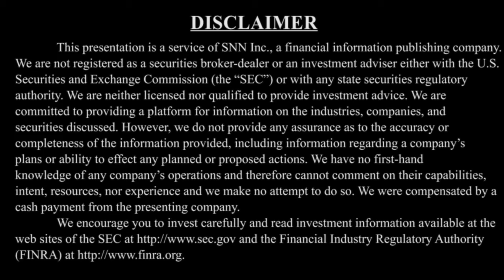Granite Creek Copper Provides Update: Proposed Merger with Copper North, Financing and Drill Program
SNNLive spoke with Tim Johnson, CEO of Granite Creek Copper (TSX-V: GCX), via Zoom to discuss (Click the time stamp to jump to each answer, or watch it all):

0:35 Update since our last interview on August 17, 2020
1:49 Proposed Merger with Copper North, Financing and Drill Program all part of the firm's corporate plan for 2020?
2:52 Land package and area Granite Creek Copper working in
4:17 Is the company still on the same value catalysts trajectory mentioned in the August 17 interview?
5:26 Where can my audience go to find everything they need to know about Granite Creek?

SNN Network is a proud media sponsor for the upcoming Precious Metals Summit Europe, November 2-3, 2020.

The interview may contain forward looking statements about Westhaven Gold Corp. See Westhaven Gold Corp.'s periodic filings with SEDAR for more complete information.

About Granite Creek Copper

Granite Creek Copper is a Canadian exploration company focused on the 100%-owned Stu Copper-Gold-Silver project which covers 111 square kilometres adjacent to Pembridge Resources’ high-grade Minto Cu-Au-Ag Mine and Copper North’s advanced-stage Carmacks Cu-Au-Ag project in the Minto Copper District of Canada’s Yukon Territory.